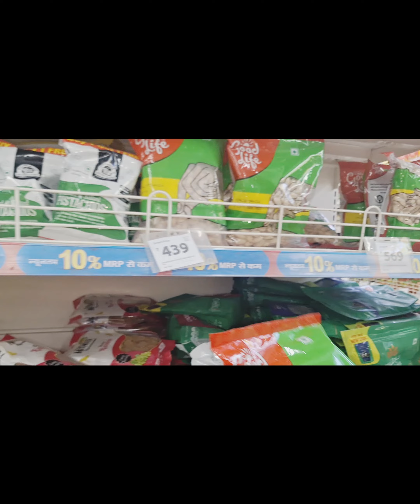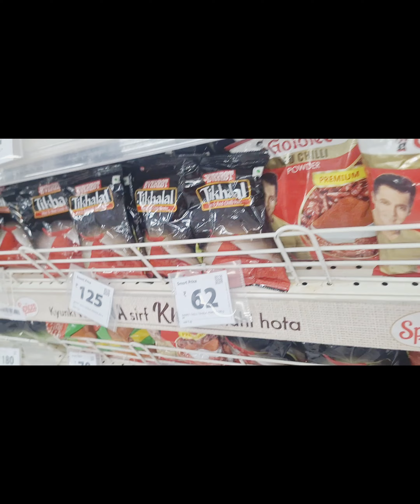काफी दिनों बाद मेरा vlog आप तक पहुंचा क्यों नहीं आ रहा था यह सब इस vlog में जाने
🙇‍♀️ काफी दिनों बाद मेरा vlog आप तक  पहुंचा, क्यों नहीं आ रहा था ,मैं vlogक्यों नहीं डाल रही थी  यह सब मैं अपने इस vlog में आपके साथ शेयर कर रही हूं ,🤷‍♀️

🔅"Samriddhi Sonkar" works hard to provide🔅vlogs, good knowledge, learning, education, information, success story, motivational, inspirational, world's adventure, Fun & Fact videos and more for all categories of peoples.
सौतेली मां ने बच्ची पर ठाया कहर
बिनमांकीबेटी
Malkin
Kaamwali
Saas
Bahu
Saas bahu ka rista
Nand
nand aur bhabhi
नंद और भाभी का प्यार
भाभी का नंद से व्यवहार
nand bhabhi ka rista
Sauteli Maa
Sauteli Maa ka julm
Sauteli Maa ka atyachar
Sauteli bahan
Ice cream
Chicken
Chicken Biryani
Chicken Curry
mela
fair
banaras ka mela
Rath Pooja
Rath mela
Maa
Maa ka pyar
My mom
mom love
mummy ka pyar
Love marriage cute couple video
Love marriage ke baad
Love story
Love status
Couple kiss
Sweet couple
Couple vlogger
Hindi vlogs
Ajay s vlog
Ajay's vlog
Ajay Chauhan
Flying beast
Radha ki rasoi
radhebabuji
sanjhalika vlog
Shivani kumari
Shivani Kumari officialShivani kumari
new life
vastu gyan
spreading gyan
Mahuaa
Mahuaa billu
Varanasi vlog
Banaras vlog
Village vlog
Village couple vlog
Village food
Village life style
Village cooking
Cooking channel
Village life indian vlog
ye equipments mai use karti hu 👇